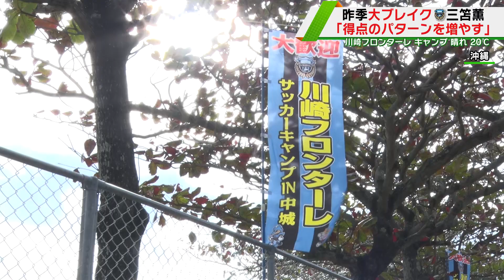【川崎】昨年ブレイク 東京五輪世代・三笘薫が絶好調「得点パターンを増やす」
Jリーグは26日の開幕へ向け各チームはキャンプ真っ只中。昨シーズン、リーグ戦と天皇杯を制した川崎フロンターレは、東京オリンピック世代の三笘薫が絶好調。

去年、ルーキーながら13ゴールを上げ、旋風を巻き起こした23歳は、9日の練習試合で1得点を上げるなど新シーズンへ向け順調な仕上がりを見せた。

三笘薫「前線から守備でもっともっと貢献したり、去年取れなかった得点のパターンも増やしていきたい」

テレビ東京：月～金曜夜11時58分／土曜夜11時／日曜夜10時54分